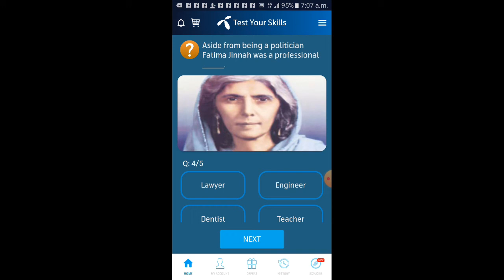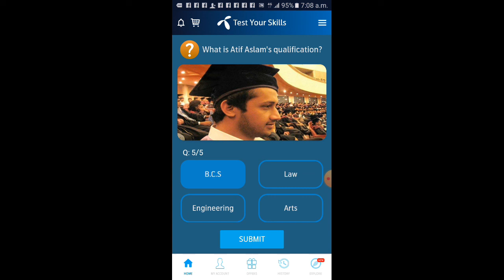my telenor today questions|today my telenor answers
9 January 2022 my telenor app question answer today my telenor app question answer
my telenor app question answer today my telenor app question answer Happy New year
my telenor app question answer today|my telenor app question answer
my telenor app quiz answer today my telenor today questions
Telenor app gave 5 question daily this video gave answer to get 50 MB received another free in MB daily gave
today mytelenorapp question answer/mytelenortodailyquestion
telenor app question and answer
Telenor app question answer
Telenor question
Telenor answer
telenor question todaily
Today Telenor app question and answer

Telenor app question and answer today
Telenor app question answer today
Telenor app question today
Telenor app answer today
Telenor app question and answer 9 january
 2022
my telenor todaily question
my telenor todaily answer

آج ٹیلی نار کے سوالات اور جوابات
آج ٹیلی نار کے سوال
آج ٹیلی نار کے جوابات
آج ٹیلی نار ایپ کے جوابات